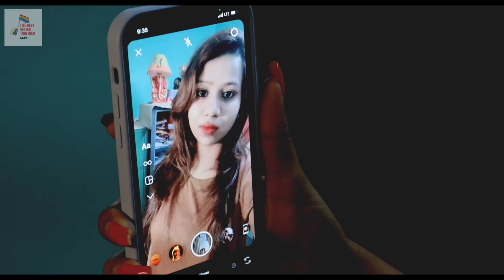🌈 DIL BECHARA II EPISODE 8 ll A LGBTQ (LESBIANS) WEB SERIES II LESBIAN ROMANTIC LOVE STORY II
🔴Agar Hamare channel ko support Karna chahteho to aplog hame help Kar sakteho donate karke. apka ek donation channel ko aur bhi improve karsakta hai🔴

👉🏻⚡Our UPI ID 👇

🔸dipika143das-1@okhdfcbank
⚡ dipika143das@ybl
  🔹 subrata.bar-1@okicici
     🔸 subratabar313@okicici

 🌈 PIYA'S YOUTUBE CHANNEL LINK -

📞guys agar app log humse baat krna chathe Ho to Downld this app callme4 and humare Is ID pe call kar sakte Ho.

Dipika I'd -lifegetsbettertogether@cm4
Subrata I'd- subrata97@cm4

Channel details -